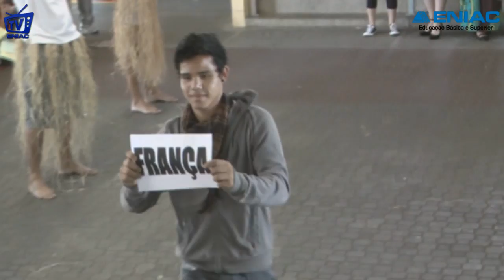GINKENIAC 2010 - ENSINO MÉDIO TÉCNICO TARDE - DESFILE - MAMA AFRICA